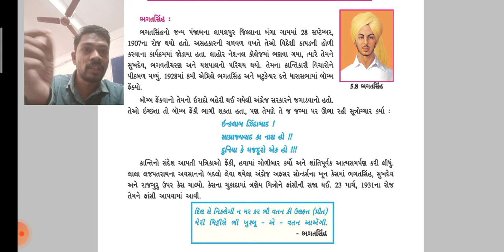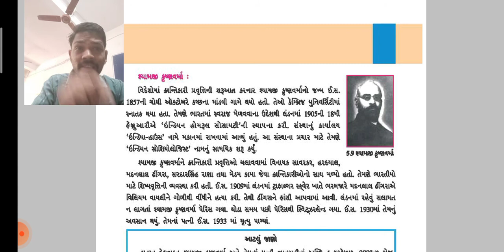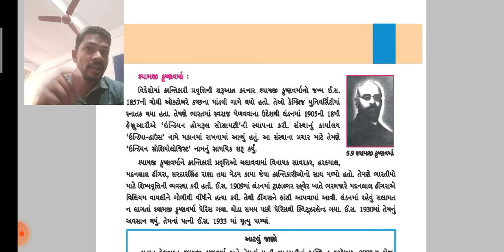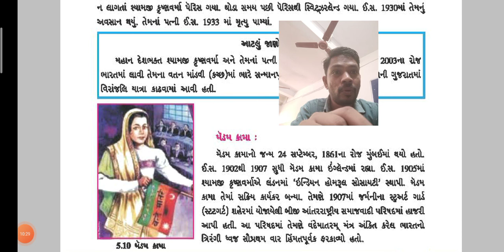(પૂર્ણ) ધોરણ 8 સા. વિ. પ્રકરણ 5 ભારત ના ક્રાંતિવિરો ભાગ 3